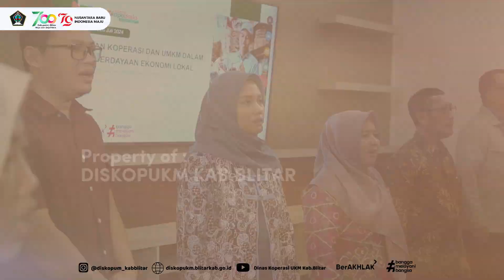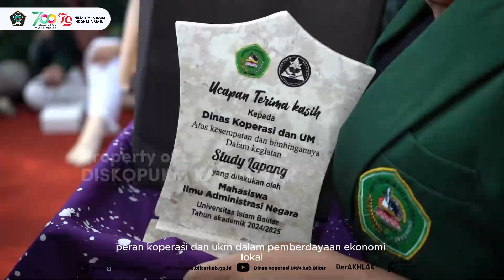STUDI LAPANG MAHASISWA UNISBA-WISATA EDUKASI OMAH JENANG